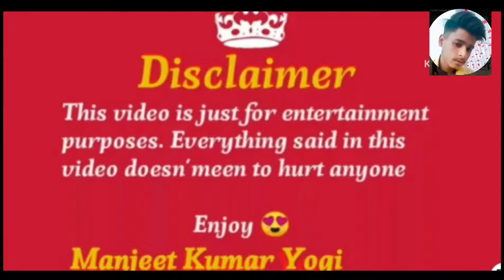👉 Funny & Hilarious comedy video 😂😱।।youtubevideo